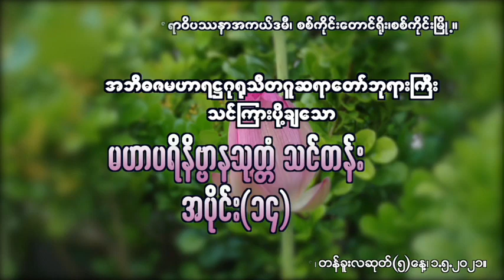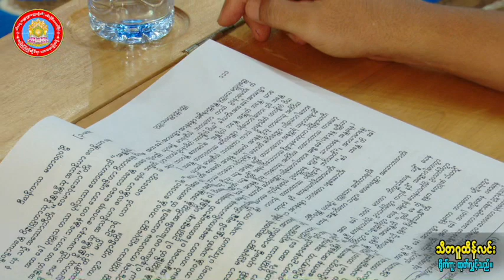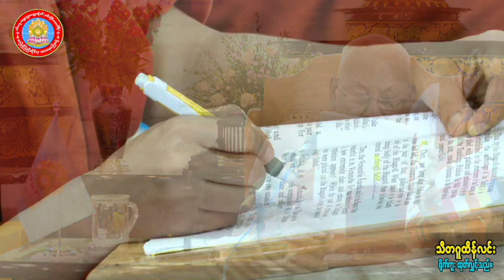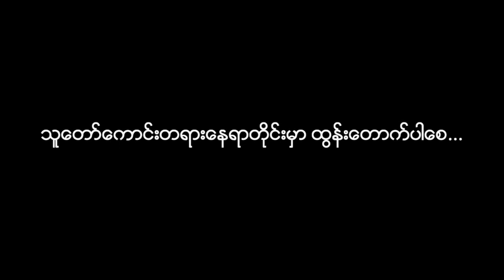မဟာ ပရိနိဗ္ဗာနသုတ္တံ အပိုင်း (၁၄) သီတဂူ ဆရာတော်ကြီး